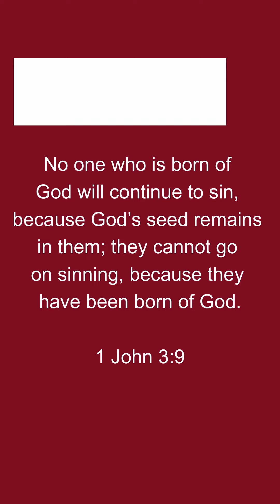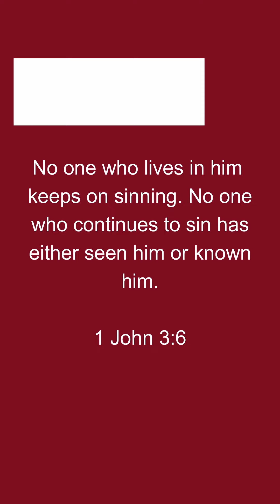What is repentance? (Charles Stanley)